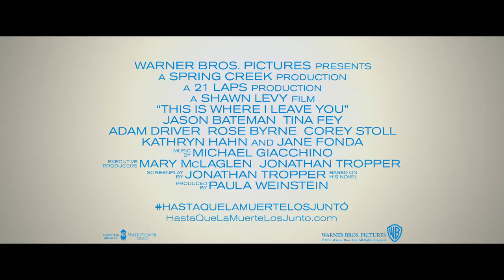HASTA QUE LA MUERTE LOS JUNTÓ - Del libro a la pantalla - Oficial Warner Bros. Pictures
Cuando su padre muere, cuatro hermanos se ven obligados a regresar a su casa de infancia y vivir bajo el mismo techo durante una semana, junto con su madre, esposas y exparejas.